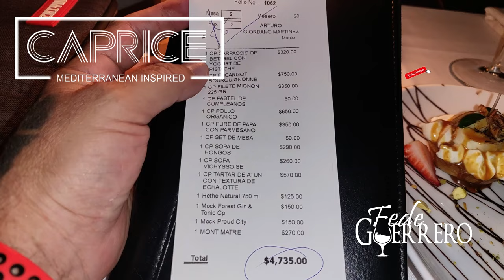CAPRICE ✅ ¿Por qué cerró este Top Restaurante de la CDMX?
Caprice: un restaurante de cocina internacional con inspiración en la gastronomía francesa, el cual contaba con un concepto diferente de noches de cabaret padrísimas, y el cual prometía ser el nuevo Hot Spot de la ciudad, sin embargo… por razones desconocidas, tristemente cerró sus puertas a tan solo unos meses de su apertura, realmente una lástima ya que tuve el gusto de asistir en un par de ocasiones y me la pasé de lujo.
Una fusión de lo mejor de la cocina internacional con la gastronomía francesa, conocida por sus aromas, sabores refinados y la calidad de sus ingredientes. Con una ubicación privilegiada en Avenida Presidente Masaryk # 311, en Polanco, CDMX, Caprice ofrecía una experiencia multisensorial a todo dar, dentro de un espacio glamoroso que hacía recordar a Paris de los años 20… definitivamente un lugar muy bello, con techos de doble altura, decoración clásica y sofisticada, sillones aterciopelados y acabados en cuero, vigas doradas, grandes candelabros, e iluminación tenue.
Excelente servicio. Comida deliciosa. Mixología de primerísima calidad. Super recomendable.
Mi experiencia fue de cena con 1 persona más:
• Carpaccio de Betabel con Yogurt de Pistache  $320.00
• Escargot Bourguignonne      $750.00
• Filete Mignon        $850.00
• Pollo Orgánico        $650.00
• Puré de Papa con Parmesano     $350.00
• Sopa de Hongos       $290.00
• Sopa Vichyssoise       $260.00
• Tartar de Atún        $570.00
• Mock Forest Gin & Tonic      $150.00
• Mock Proud City       $150.00
• Mont Matre        $270.00

Este video se publica cómo una opinión personal, nosotros pagamos nuestro consumo por lo que no estamos obligados a hablar bien ó mal de ningún establecimiento.